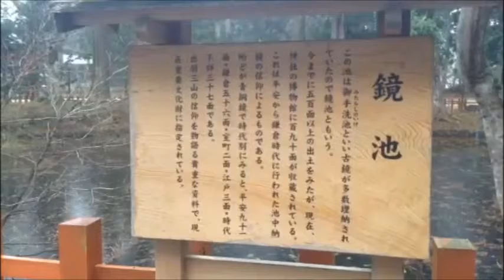日本のパワースポット 出羽三山神社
出羽三山神社